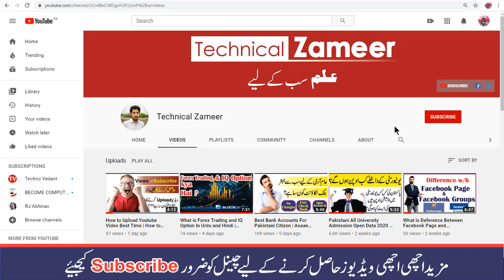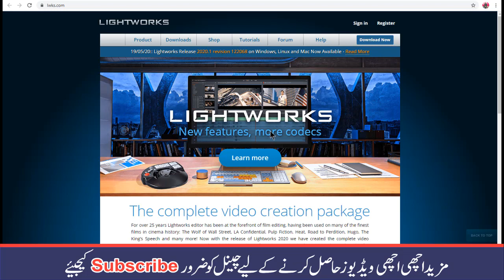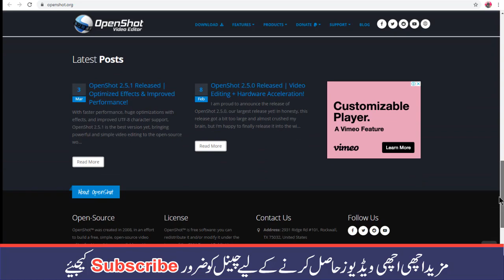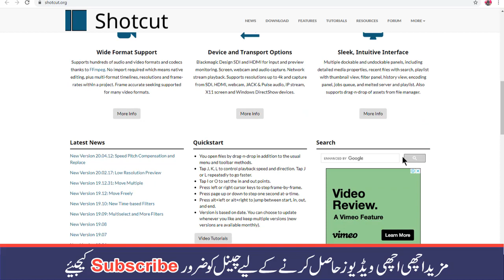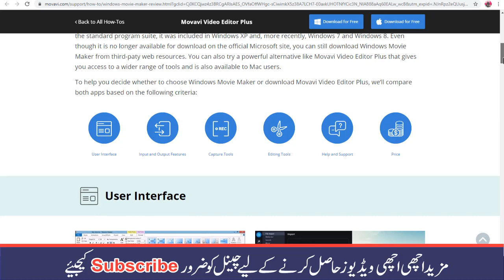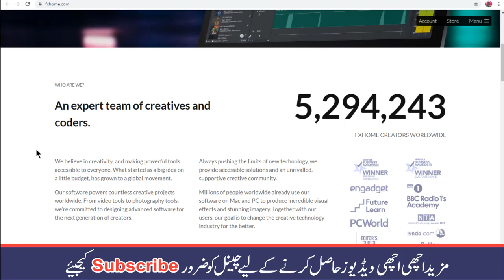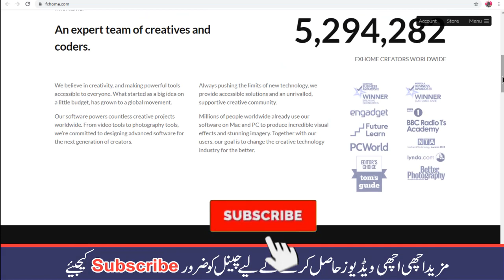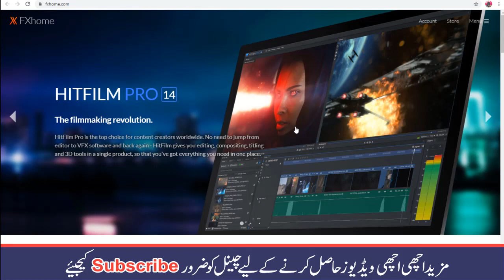Top 5 Free Professional Video Editor | Youtube Video Editor | Marriage Video Editor | Party Video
In this video i will tell you about Top 5 Free Professional Video Editor | Youtube Video Editor | Marriage Video Editor | Party Video editor. You video edit any type any time, No Watermark, HD Quality, and best screen recorder.

arches related to top 5 free video editing software